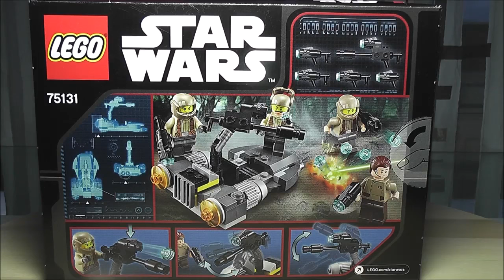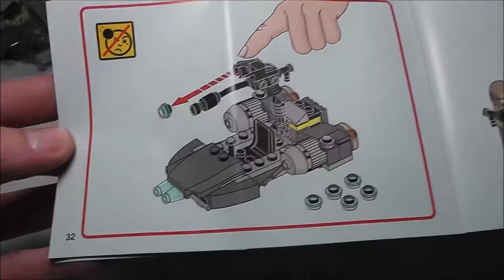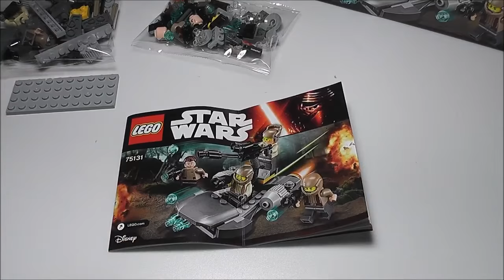LEGO Star Wars Set 75131 Resistance Trooper Battle Pack Unboxing & Review deutsch german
Lego Star Wars Set 75131 Review auf deutsch

Hier gibt´s das Set etwas günstiger

Set Nr: 75131 - Resistance Trooper Battle Pack
Altersempfehlung: 6-12 Jahre
Teile: 112
Minifiguren: 4
Preis: 16,99 €

Viel Spaß :)